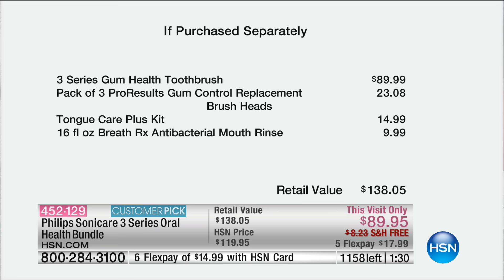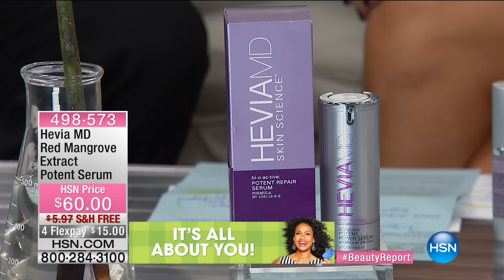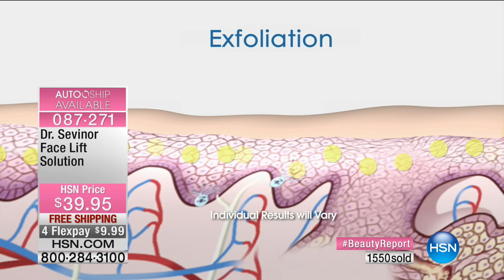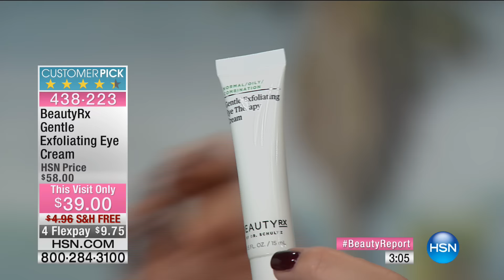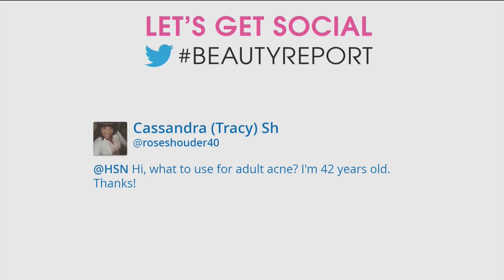HSN | Beauty Report with Amy Morrison 08.04.2016 - 8 PM